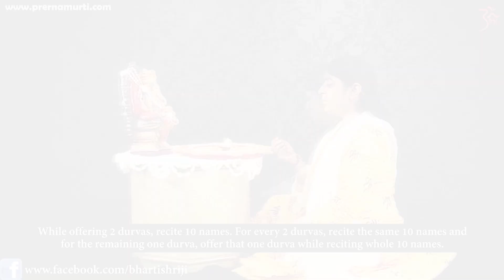Ganesh Chaturthi 2022 | शुभ मुहूर्त, पूजा विधि और महत्व | Prernamurti Bharti Shriji